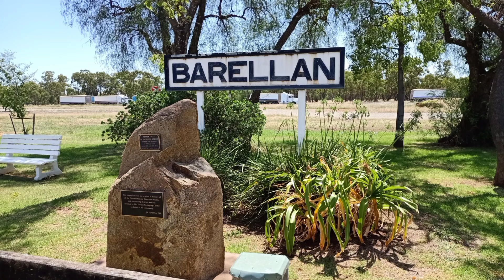Short trip away